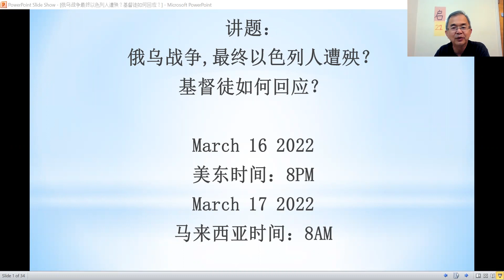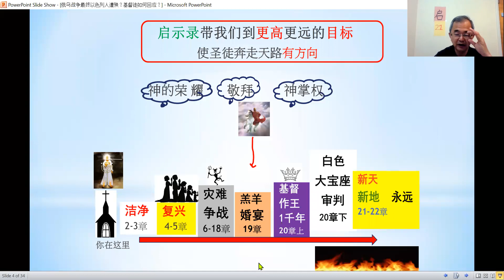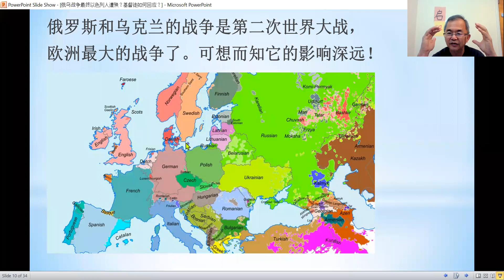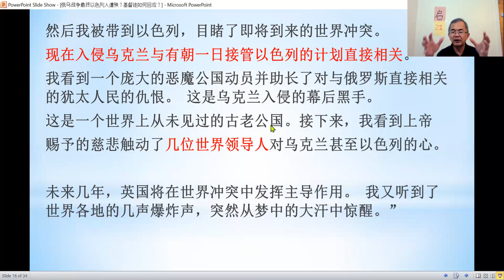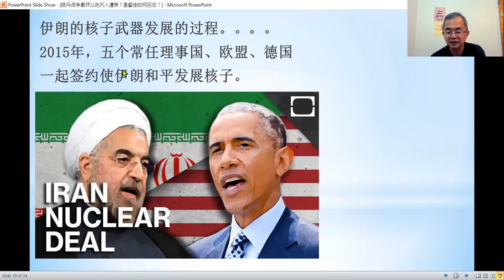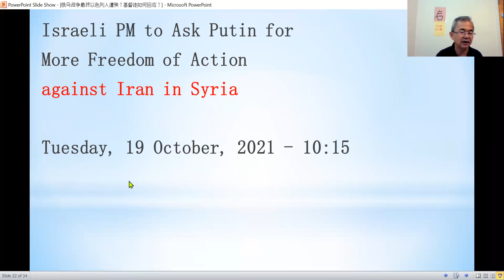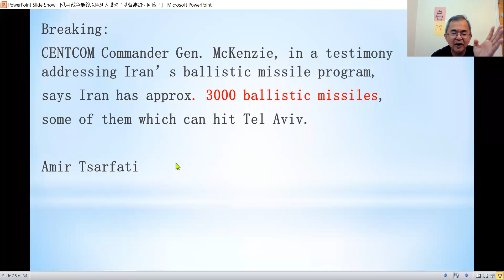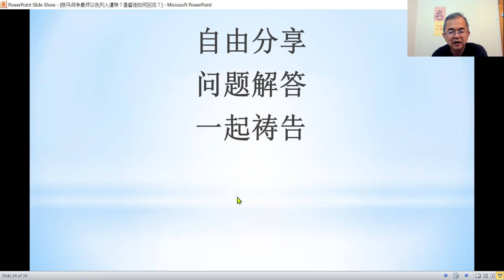【事时5：特别分享】俄乌战争,最终以色列人遭殃？基督徒如何回应？- 廖鸿图牧师博士